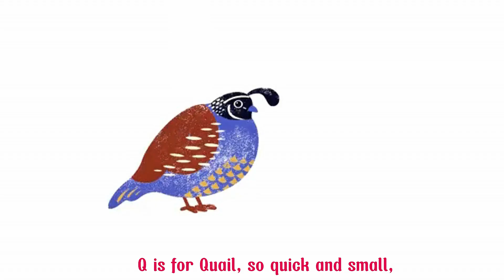Animal Sounds Song 12GHTT| Kids Animal Songs and Nursery Rhymes